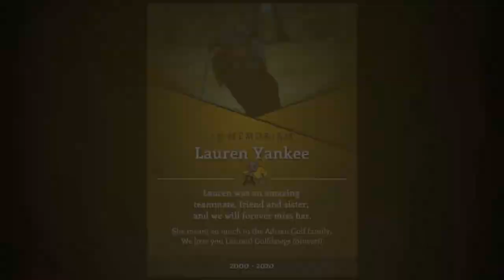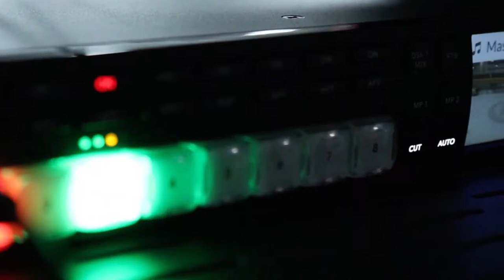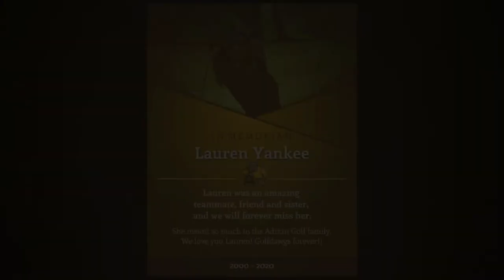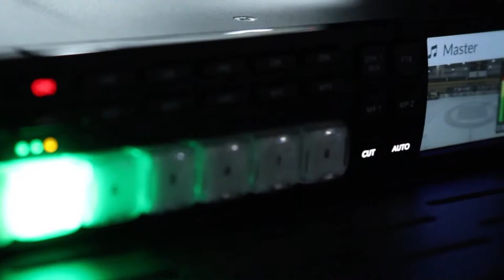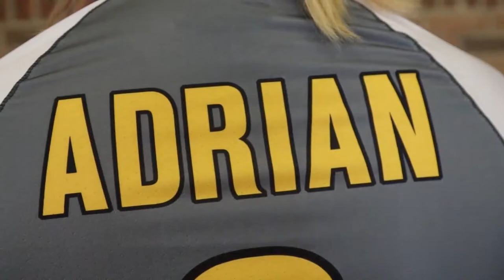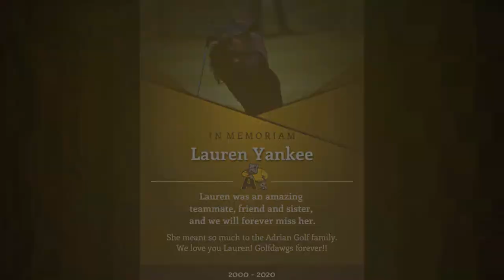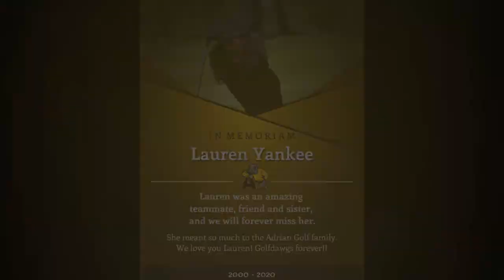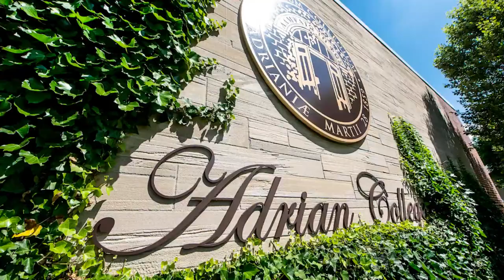MD3 Hosts Kent State University